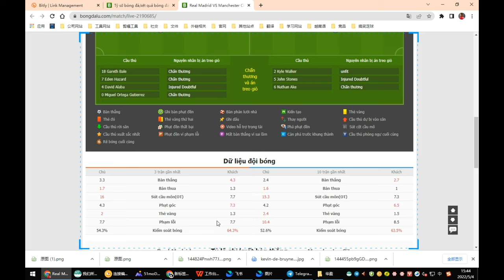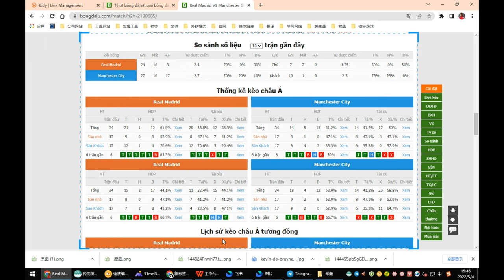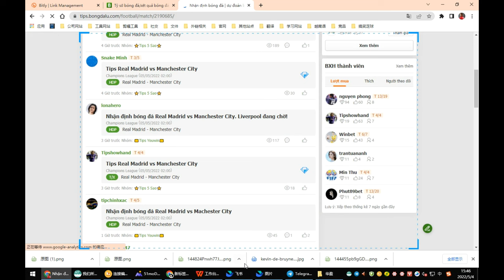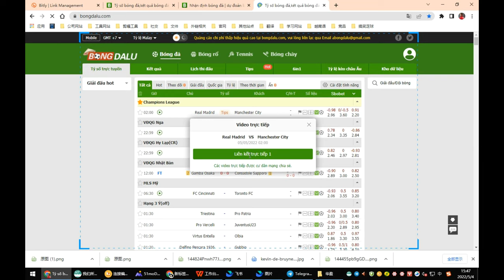🔴 Trực tiếp Real Madrid vs Man City 05/05 02:00 Thứ năm | Nhận định Bóng đá Vòng bán kết C1 2022